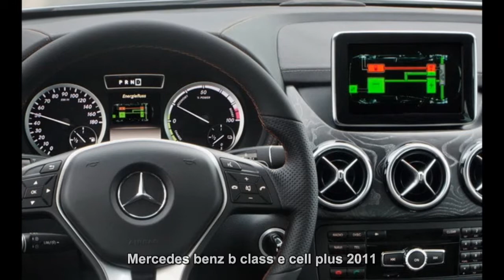#1707. Mercedes benz b class e cell plus 2011 (Prototype Car)